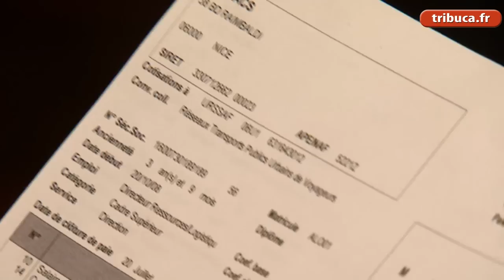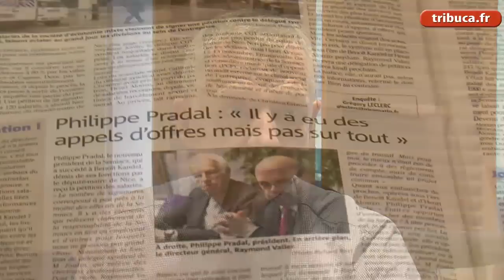Nice : Benoît Kandel se paie Philippe Pradal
Règlement de compte(s) à OK SEMIACS...